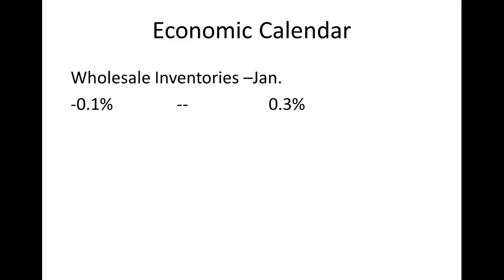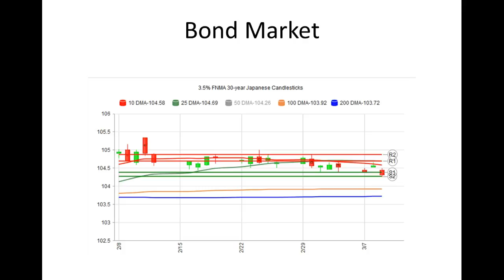CA Interest Rates: Daily Market Report March 9